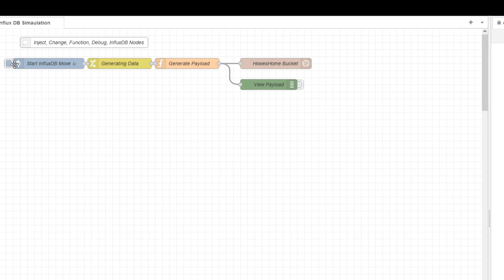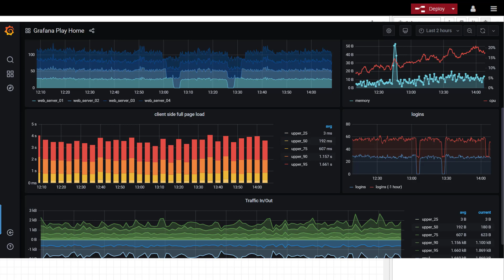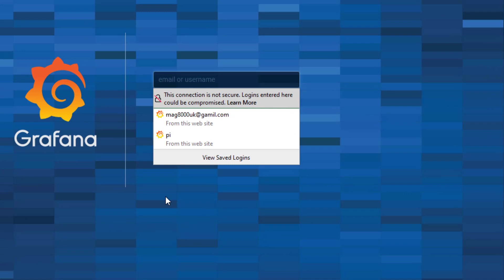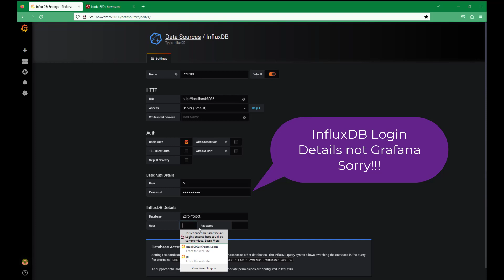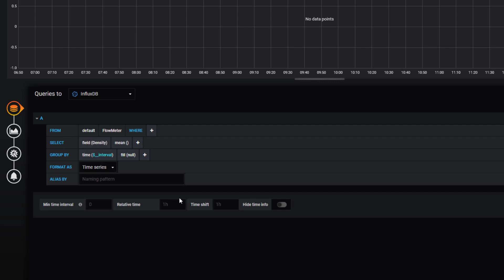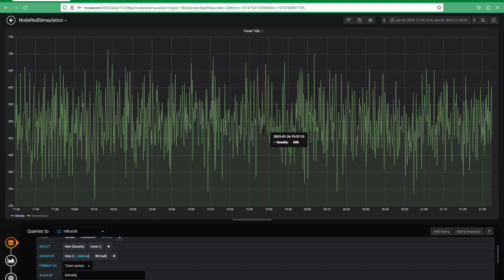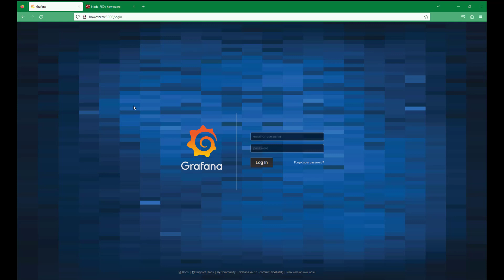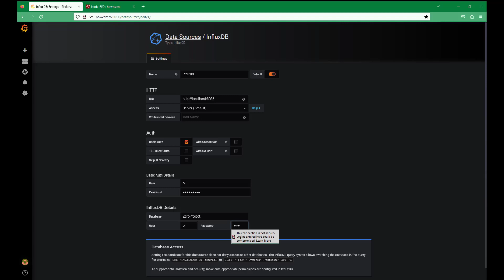How to Install & Use Grafana with InfluxDB (32Bit)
Grafana is a powerful open source dashboard UI.  It can work in the cloud or on an edge device.  This video shows how to install Grafana on a Raspberry Pi Zero W 32Bit OS.  We then connect Grafana to our InfluxDB data base that is gathering data from Node Red simulated process data.

Video Content

0:00 Intro
0:42 Overview of Previous connetivity
1:53 What is Grafana?
2:30 Installing Grafana (Start)
3:00 Connecting to Github
3:30 Add user libfontconfig
3:45 Install Grafana
4:15 Start Grafana Sever
4:34 Set auto start
5:05 Default User & Password
5:57 Grafana add data source InfluxDB
7:45 Our first Grafana dashboad
11:52 Summary and Thanks.